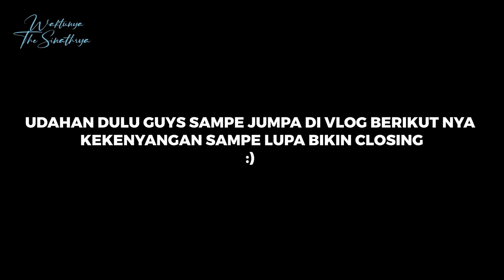TEST RIDE YAMAHA WR 155 MASUK JALUR WALAU STANDAR!!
Selebritis Gaspol ngejalur bareng lagi guys! Kali ini bareng Capt. Hamka, Bang Billy, Said Bajuri, Rifky Al Habsyi & Bule Gator ngejalur sekaligus nyobain motor baru Yamaha WR 155 R. Masih di sekitaran Hambalang, sampe lokasi langsung hujan, bikin jalur jadi bubur. Pas banget nih buat nge-test motor yang masih standar pabrikan. Buat yang penasaran gimana performa Yamaha WR 155 R ini di jalur basah? Tonton videonya sampe habis ya!!